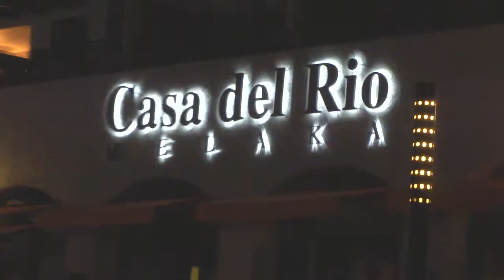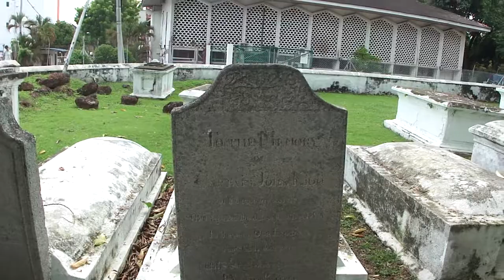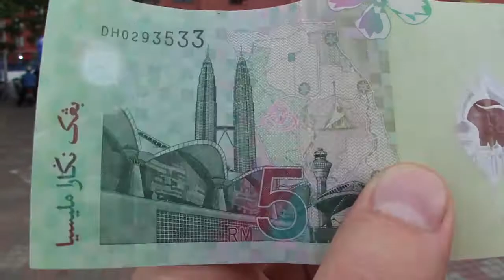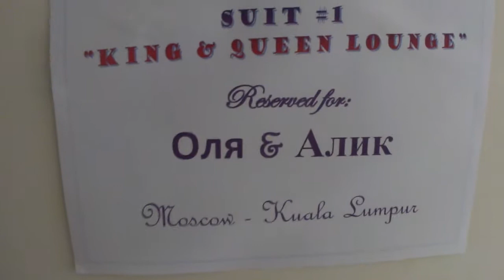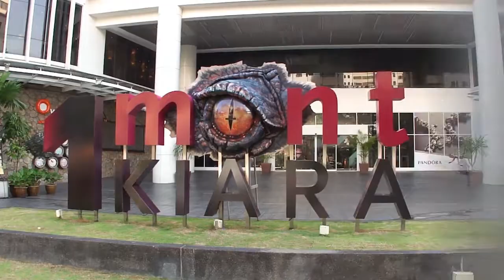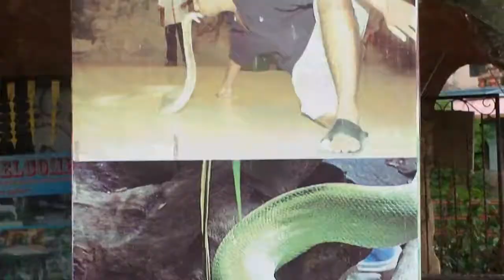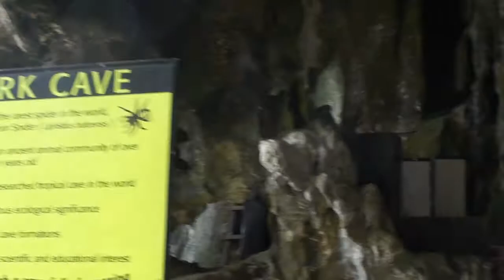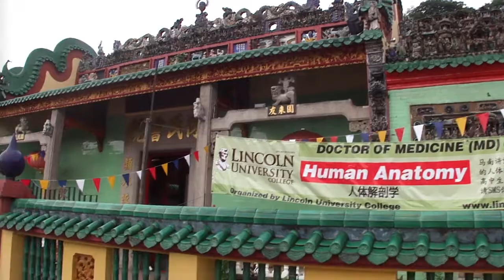Малайзия самостоятельно 1 / Malaysia 2011 часть 1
Часть 1
Путешествие Москва-Дубай-БКК-Малакка-Куала Лумпур-
Пенанг-Лангкави-Краби-Аунанг-БКК-Дубай-Москва